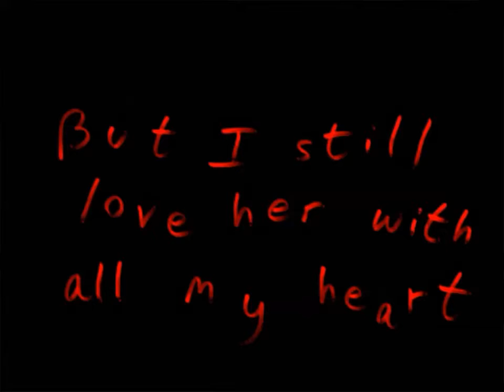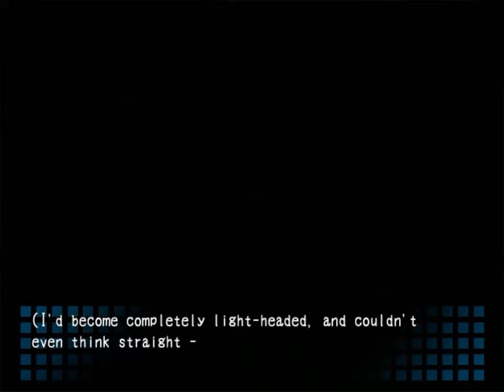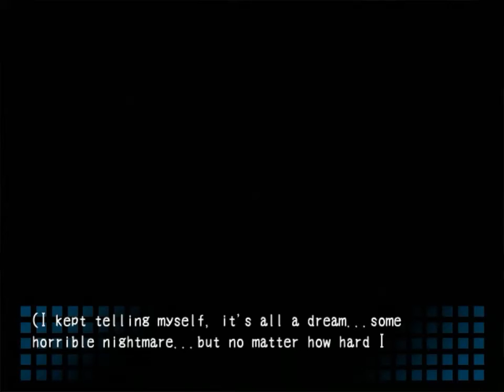Corpse Party 01 (PC, RPG/Horror, English)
Sometimes it´s better to not try some things out. Especially if it has to do with weird friendship rituals that you found on the internet...